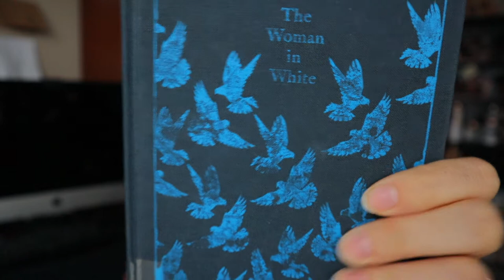wilkie collin's the woman in white | book review and reading vlog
I've finished reading The Woman in White, and oh my! It's one of the best books I've ever read. Probably my favorite read for this year so far. Have you read it? Let me know what you thought about it in the comments. I'd love to discuss it! As Micah can attest to. He's already received the full run-down of the book. 😆
Now I just need to see if Wilkie Collins has any other books I'd like to read. Once I've worked my way through the nearly 30 (!) books I already have from the library...
camera: canon eos m50 mirrorless with kit lense, planning to update lense soon!